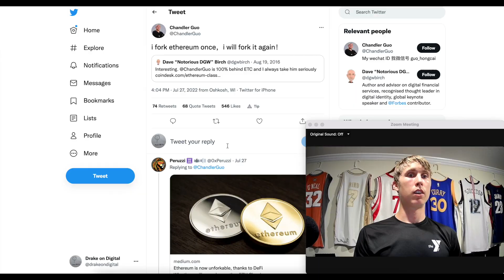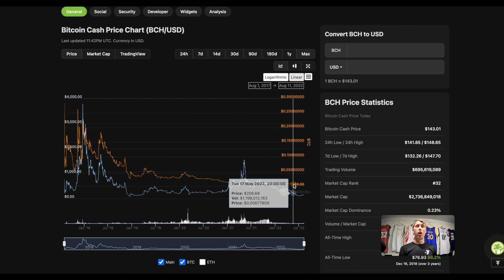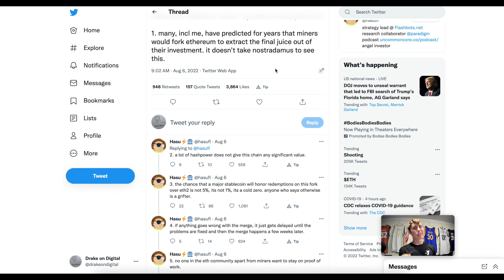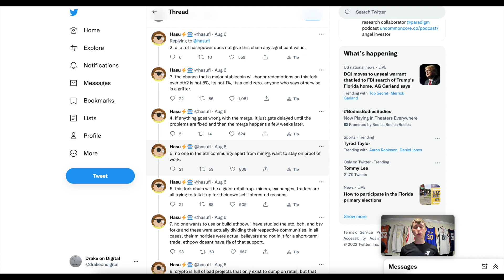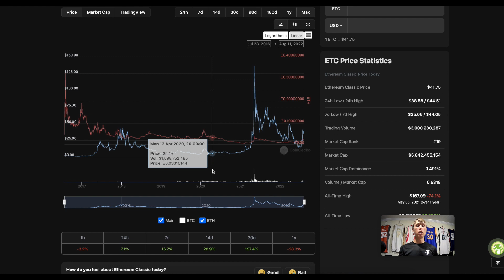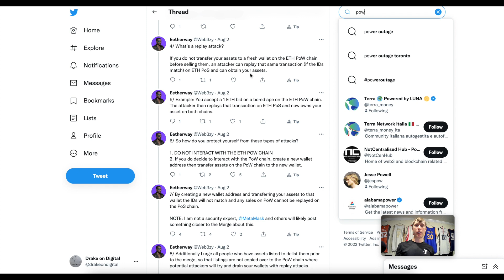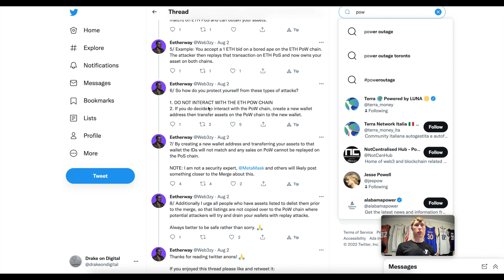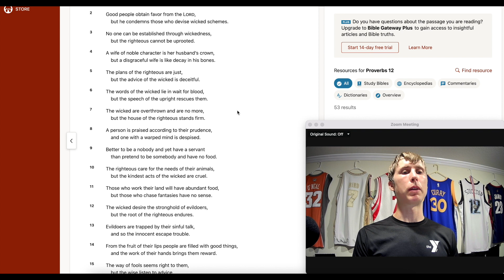I researched Forks in crypto......Here is what I found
with the upcoming Eth Merge how you can capitalize on the potential eth fork to ethw and Eth

-dont have open nft auctions
-manage debt accordingly on defi protocols, if the stablecoins are out of wack could cause liquidations
-be sure to send assets in wallet to another wallet that is fresh before trading…..dont know if this is true but hey better to be safe than sorry

Ways to play.  one of the ways

1.Short steth on pow
2.Long eth up to it because peeps buy in speculation

3.Short eth after for those cashing out
4. Borrow a bunch of eth before the fork

These are not the only was but just different ways you can play the market

🔥 🔥 🔥 If you like strategies like this and want to see what Im doing and chat with other defi degens.